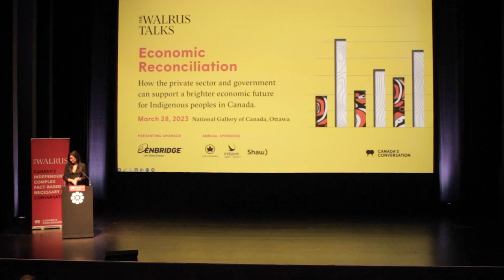Nathalie Kauffeldt: Resetting the Relationship Between Indigenous Communities and the Government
Nathalie Kauffeldt is the Senior Director of Horizontal Policy at Nókwewashk, Natural Resources Canada and she spoke at The Walrus Talks Economic Reconciliation in Ottawa in March 2023.